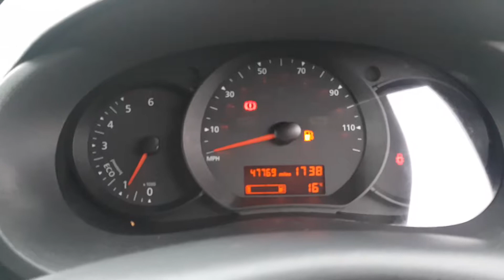RENAULT KANGOO LY16ODR